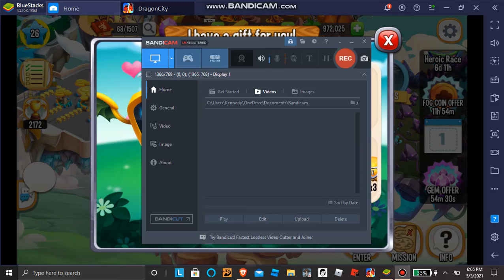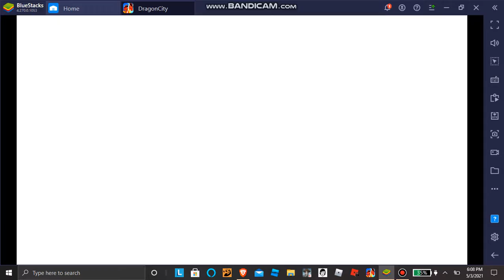Dragon City Heroic Race - Day 4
Nothing really happened, but my enemies are stuck on lap 2 and im on lap 3